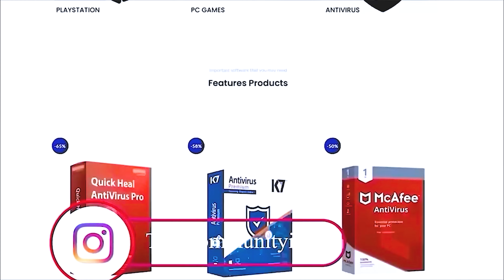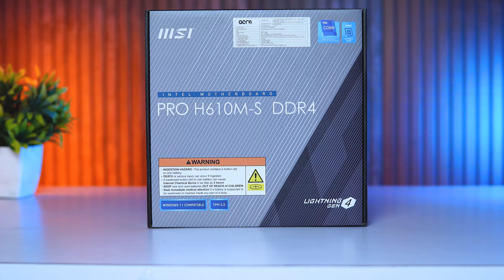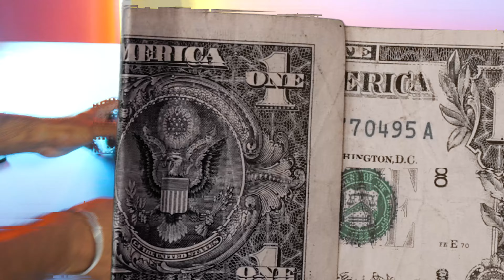Best Gaming PC Build Under ₹50,000 | Ultimate 1080p Gaming Setup 2024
Looking to build the ultimate gaming PC under ₹50,000? Check out this powerful setup featuring the Intel Core i5-12400F and the RTX 3050! Get ready to experience smooth 1080p gaming with top-notch performance and incredible value. Perfect for gamers and content creators alike. Watch now to see the full build and benchmark results.

 💥 GPU         👉🏻
Air Cooler

NOTE: All content used is copyrighted to Tech Community,